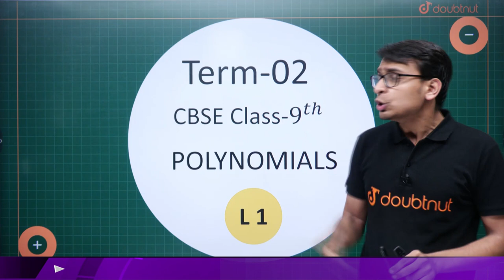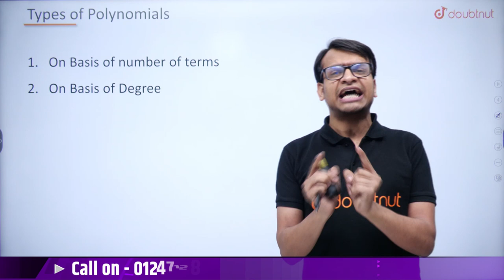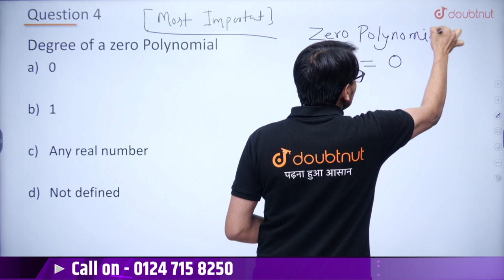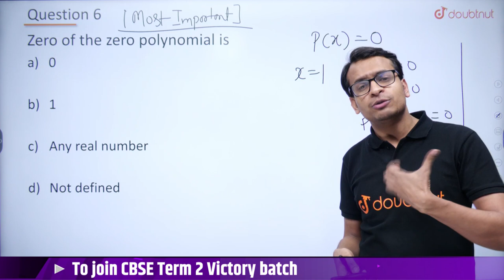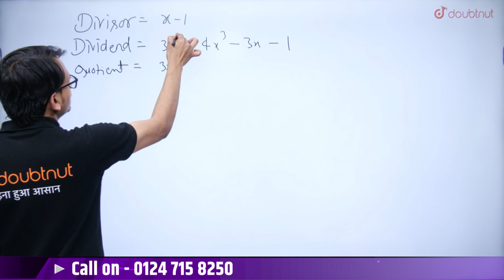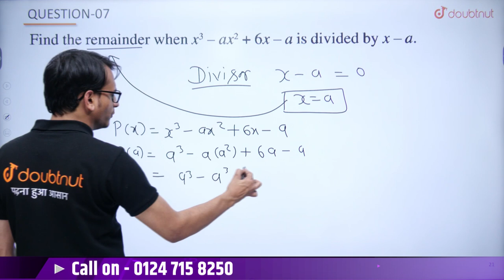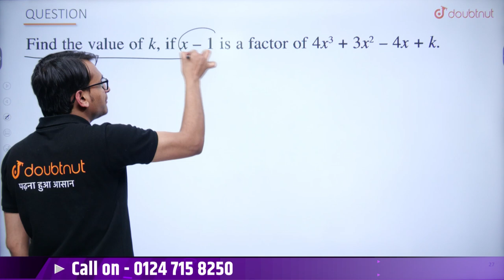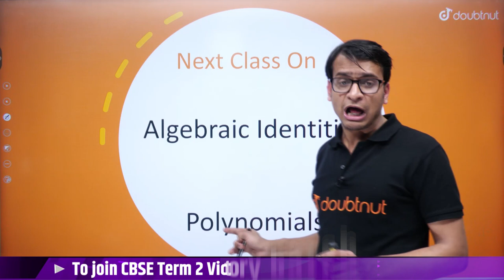CBSE Term 2 Class 9th Maths | Polynomials | Remanider & Factor Theorem | Akshay Sir | Doubtnut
📌In this video you will learn " Class 9 Maths  Polynomials".

👉 Have Any Query? Ask Us.